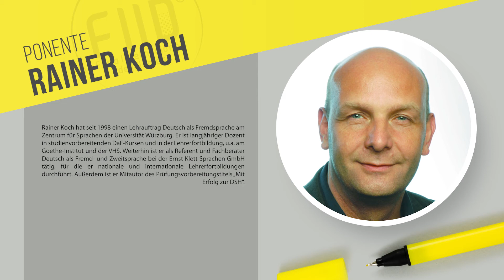FIID:Rainer Koch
Der Referent
Music from Uppbeat (free for Creators!):